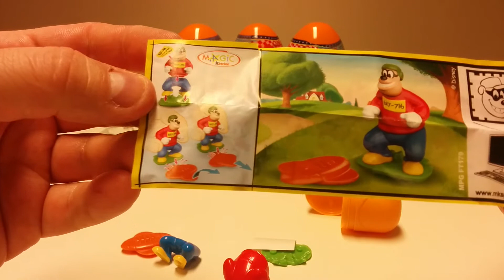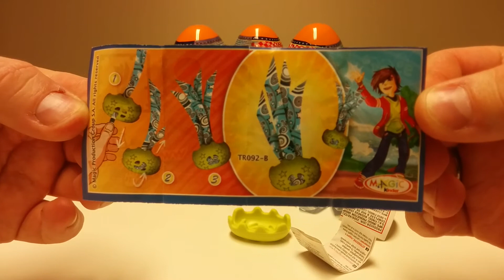21 Kinder Surprise and Planes Surprise eggs unboxed - 1/7 - Disney Planes, Pete from Mickey Mouse!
Hey Guys,
We have managed to get our hands on a lot of cool Kinder and Planes Surprise eggs, 21 eggs are unboxed in this series! We found Planes Yo yo, Pete from Disney playing football, a Honda racing bike, Mickey Mouse from Disney playing soccer, a Porsche Speedster, a Porsche Boxster,  a cool puzzle with a baby tiger, a baby panda and a baby black panther, Beyblade, Daisy Duck from Disney Hoola-hooping, and a couple of awesome race cars.
First Episode:

In this episode you can find a Cool Disney Planes yo-yo, Disney Pete playing American Football,  and an awesome throwing toy with which you can surprise your friends (It looks like a jellyfish)!

Disney Collector is one of our idols.

Kinder Surprise originated in 1972 in Italy. The manufacturer is Ferrero. The toys are designed by both inside designers and external freelancers, for example the French artist André Roche based in Munich, and manufactured by many companies worldwide such as Produzioni Editoriali Aprile, a small company based in Turin, Italy, run and founded by two brothers, Ruggero and Valerio Aprile.

Prohibited in the United States
Kinder Eggs containing toys are not suitable for children under the age of three due to the small parts which may be ingested or inhaled. They are sold all over the world excluding the United States, where the 1938 Federal Food, Drug and Cosmetic Act, prohibits embedding "non-nutritive items" in confections. Additionally, the Consumer Product Safety Commission issued a recall on the eggs in 1997. Kinder Egg-like confections are available, but only in a form filled with small candies and/or stickers. There are some stores in the United States that sell genuine Kinder Eggs, often in conjunction with other imported British or other European sweets, although their importation is technically illegal due to the 1938 law and 1997 recall.